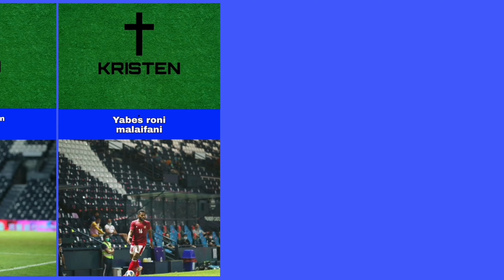Agama para pemain timnas sepak bola indonesia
di video kali ini Spot info merangkum agama timnas indonesia